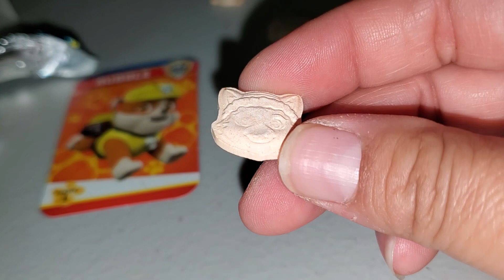Paw Patrol Wonder Ball Christmas present 11 Rocky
Nicky opens christmas present 11 and finds a Paw Patrol Wonder Ball plus Prize. It's Rocky. He didn't get Marshall or Chase or Skye. but he did get a Rubble card.